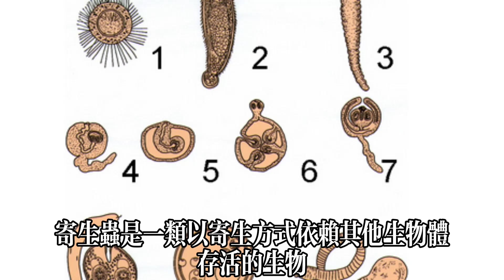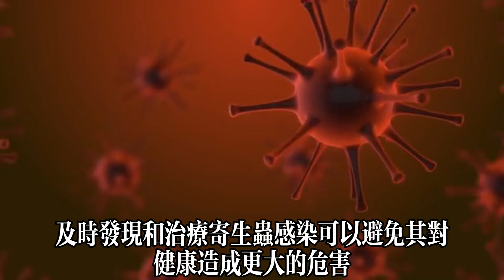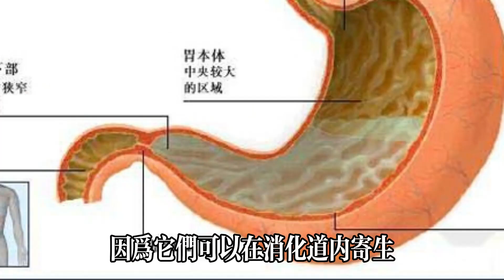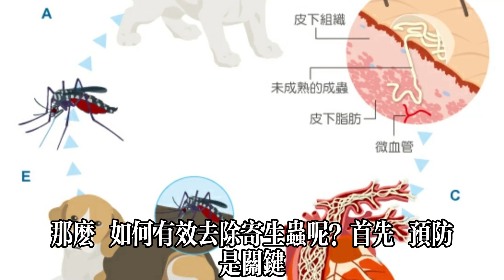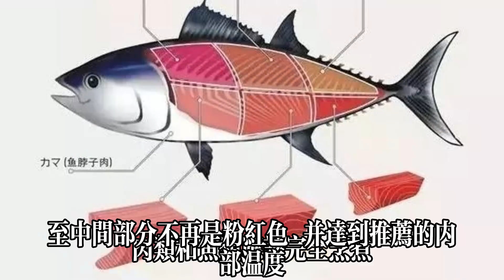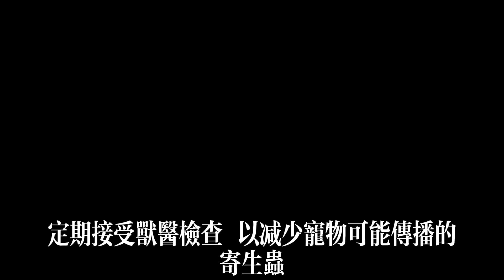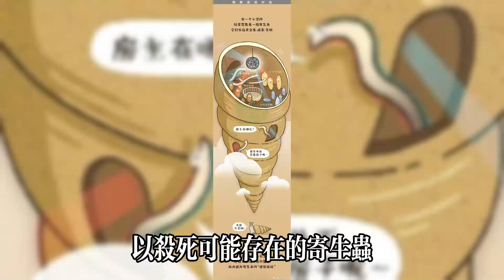醫生嚴肅警告：這幾種食物千萬不要再吃了！裡面都是寄生蟲的窩，患癌概率提高120倍！健康常識